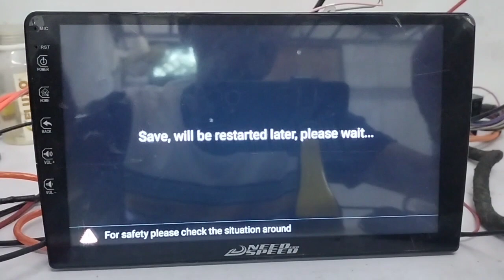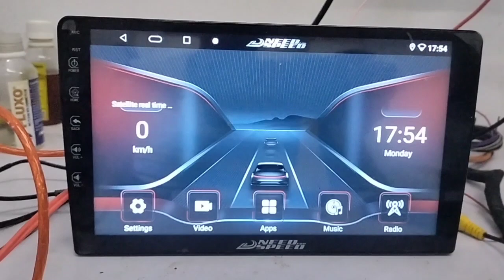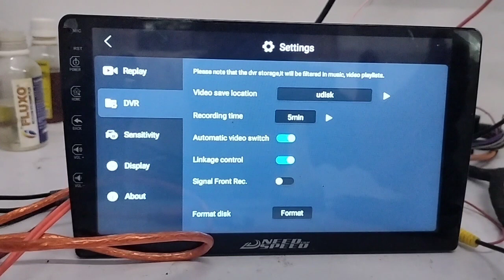Dual camera with Dvr in Advanced ifortainment system( Need for speed) car Android stereo